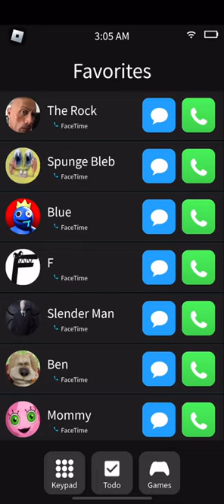Texting Blue at 3 AM 💙😳 ~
✨He knows where i live 😭

✨Game: Don't Call at 3 AM